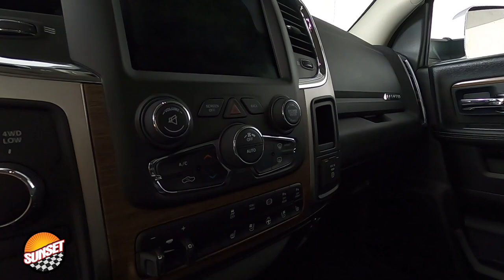2018 Ram 2500 Laramie Truck 3C6UR5KL9JG232824